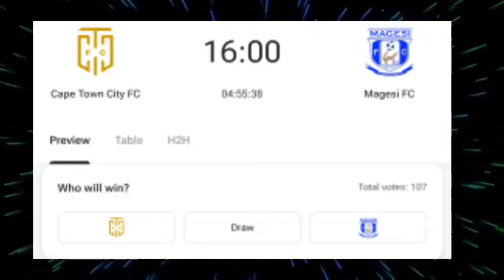🔴Cape Town City FC vs Magesi FC | BETWAY Premiership 2024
🔴LIVE : Mamelodi Sundowns FC vs Royal AM | Live Stream BETWAY Premiership 2024 | Full Match Stream
🔴LIVE : Kaizer Chiefs vs Mamelodi Sundowns FC | Live Stream BETWAY Premiership 2024 | Today's Live🔴LIVE : Amazulu Fc vs Kaizer Chiefs | BETWAY Premiership 2024 | Full Match StreamingLIVE : Stellenbosch vs Lamontville Golden Arrows | Live Stream BETWAY Premiership 2024
🔴LIVE : Richards Bay vs TS Galaxy | Live Stream BETWAY Premiership 2024 | Full Match Streaming
🔴LIVE : CD Lunda Sul vs Sekhukhune United | CAF CONFEDERATION CUP | Full Match Streaming
🔴LIVE: Jwaneng Galaxy vs Orlando Pirates | Live Stream CAF Champions League 2024/2025🔴LIVE: Zambia vs Sierra Leone | Live Stream Africa Cup Of Nations Qualifications 2025